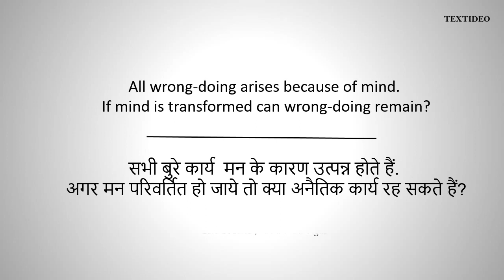Lord Buddha Quotes # 2 | Textideo